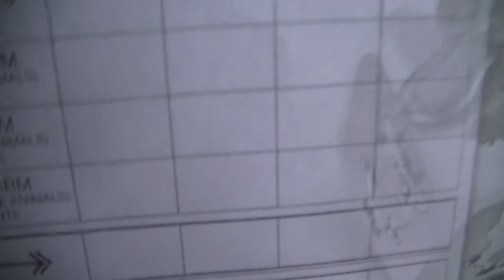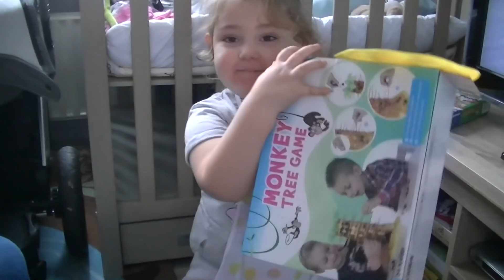FRANCESCA WIL VLOGGEN. 3 YEAR OLD VLOG ★ beautyinamomentNL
HEY! Francesca wilde graag vloggen en dat mocht! Het is een druk vlogje geworden maar oke! Ze wil haar eigen youtbekanaal en dat wordt besproken. Enjoy!
Dankjewel dat je weer kijkt naar een nieuwe video!